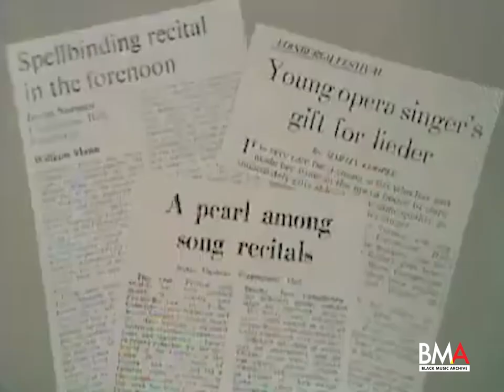Jessye Norman | When I Am Laid In Earth | Live 1972